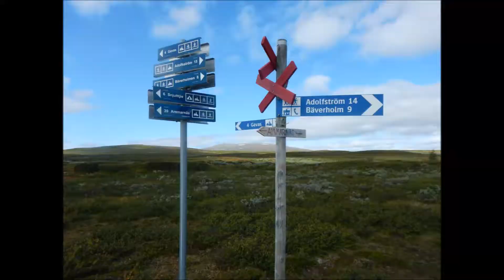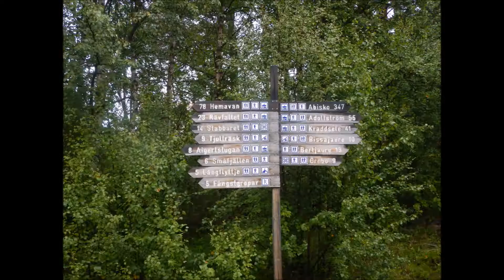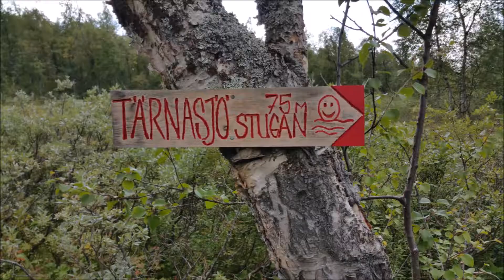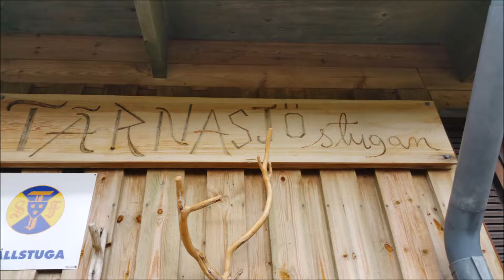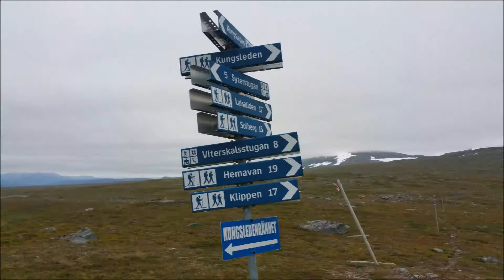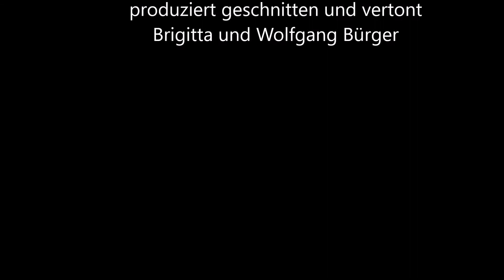Kungsleden Teil 3 von Wolfgang Bürger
3 Teil Kungsleden von Kvikkjokk nach Hemavan

Soundtrack
Walking up (Instrumental)
Dexter Britain